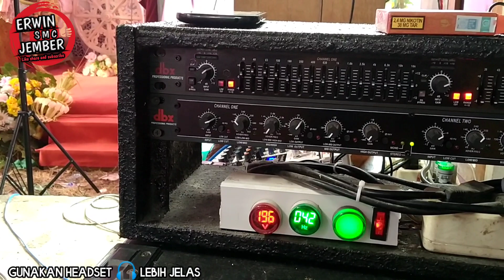JERITAN SPEAKER LOKAL JIC? Bikin MC dalang Manten ketagihan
assalamualaikum lur

bantu subcrepp like dan share ya terimakasih 🙏🙏🙏🙏

Sound horeg
Sound system'audio
Sound horeg jember
Sound viral
Horeg mania
Miniatur sound